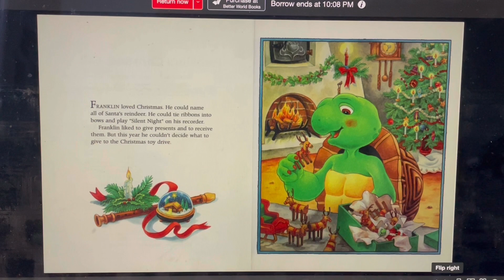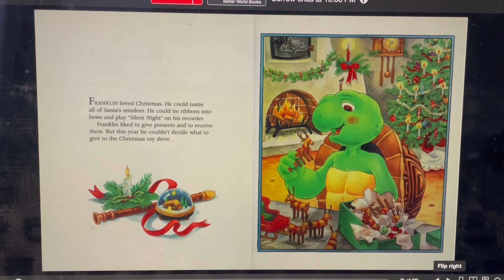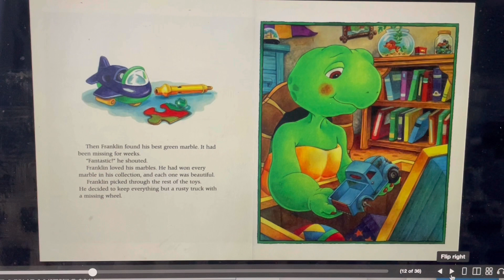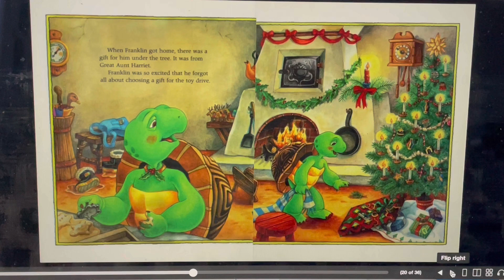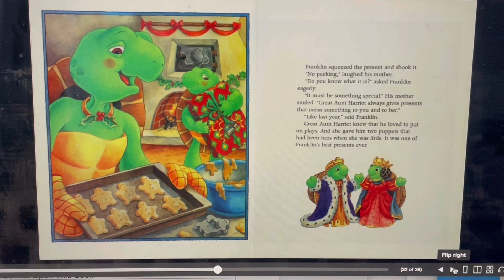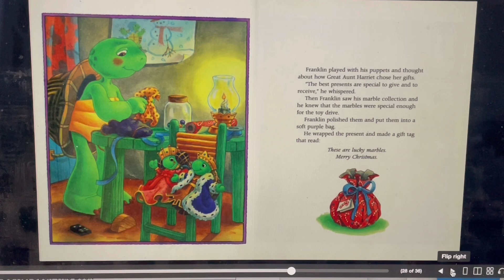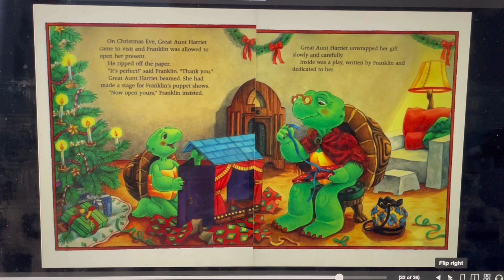Grandma Carla reads Christmas stories Franklin's Christmas Gift